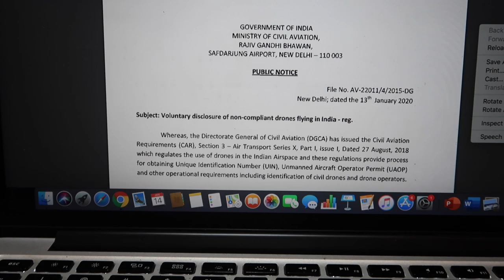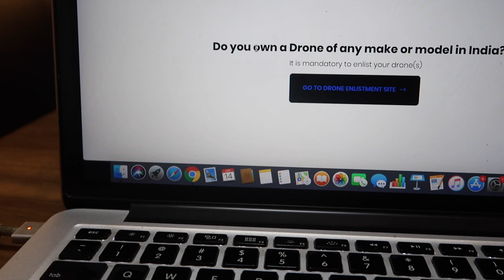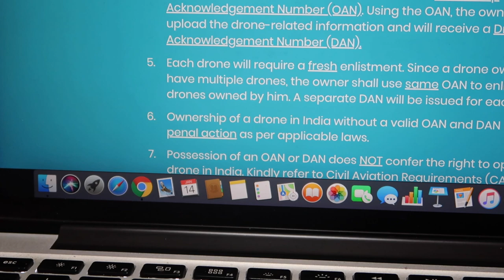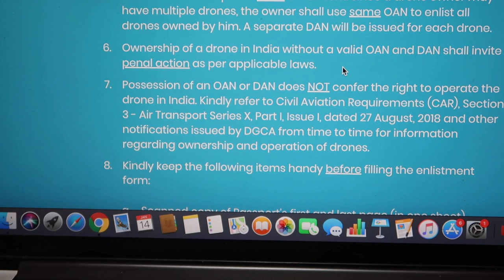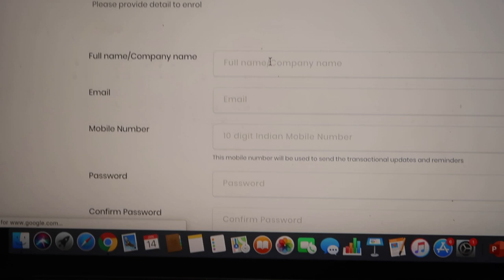New Indian Drone regulation update 2020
This video is about New Indian Drone regulation update 2020

The notice released by Govt on 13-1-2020.
This notice is an order by DGCA to enlist all drones available in India.
So, if you have drone you have to enlist it.

It is no way drone registration but a first step towards all further legal steps.

So if you drone don enlist it before 31 Jan 2020

Here is the link for enlisting

Microphones:
zoom h2n

Gimbal I use :